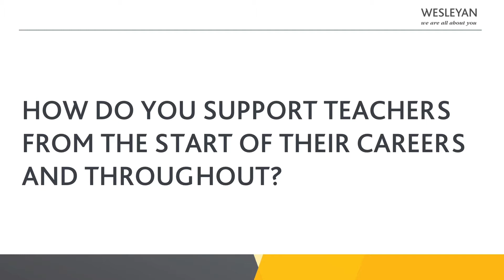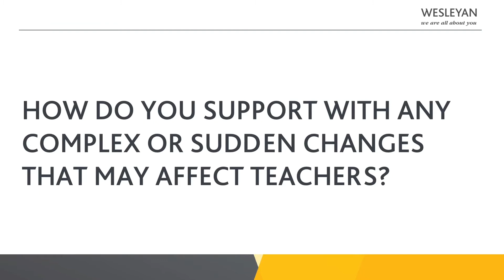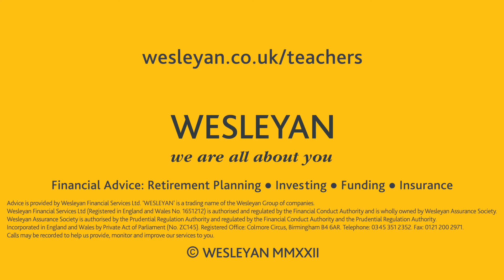Understanding the Teachers' Pension Scheme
Teachers, do you fully understand your finances, the Teachers’ Pension Scheme and everything in-between?

In this short video, Specialist Financial Adviser for Wesleyan Financial Services, Vincent Niland explains how we help teachers and wider education professionals navigate a range of financial subjects.

From discussing the benefits available to you and your loved ones from the Teachers’ Pension Scheme (TPS) or Scottish Teachers Pension Schemes (STSS), right through to supporting you with retirement income planning, savings and investments, mortgages and insurance, we are here for you.

Vincent also discusses how we can support you through any complex or sudden changes to the Teachers’ Pension Scheme (eg: the McCloud Judgement - aka Pension Discrimination) and how we may be able to help with any early retirement aspirations.